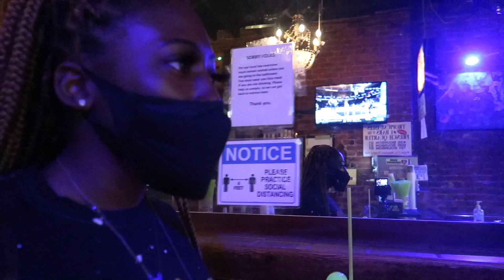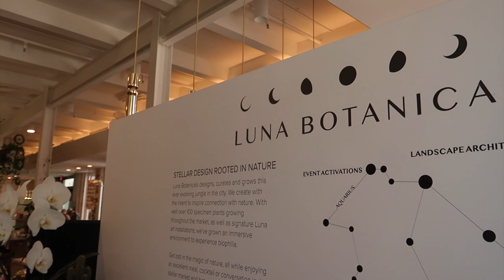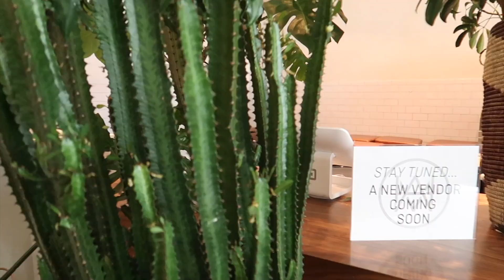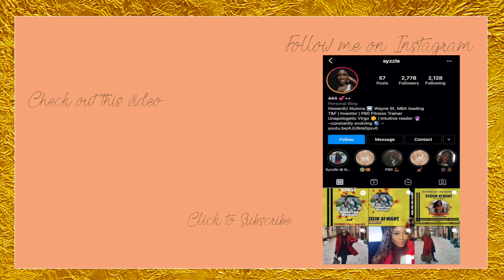Syzzle’sWorld://New Orleans Vlog PT. 2 | Bourbon Street + Exploring The Streets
I’m in Neww’awlins baby! This trip made me realize how much love and compassion exists within me and around me! NoLa will always have a special place in my heart! — Part 2!